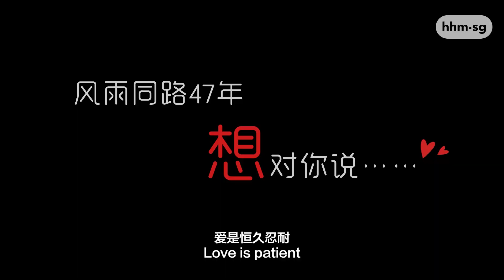她生气时最美「给我一分钟」特别版 王昌黎 & 李雪环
她生气时最美
「给我一分钟」特别版
王昌黎 & 李雪环

每周一集，一个人用一分钟说故事。

愿平安喜乐时时伴随着你！